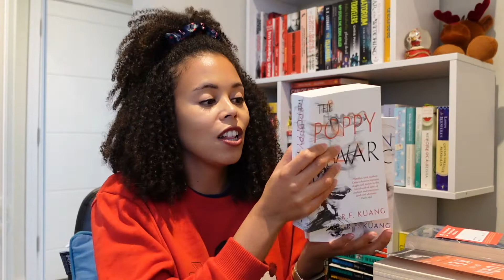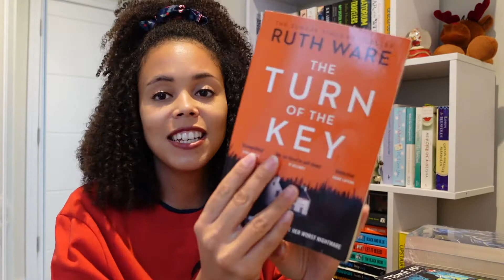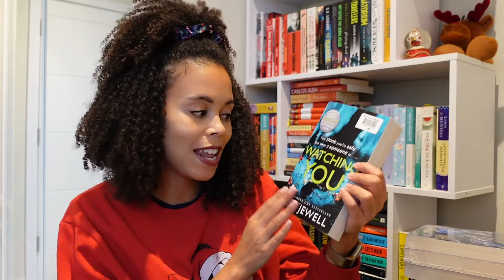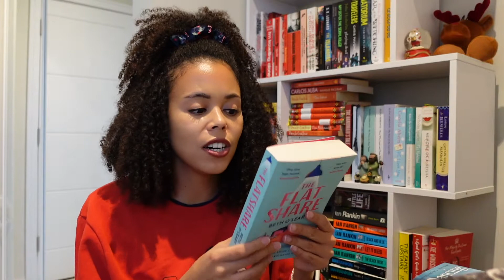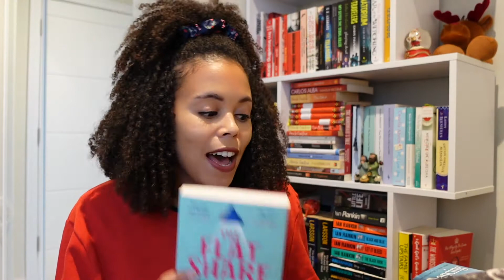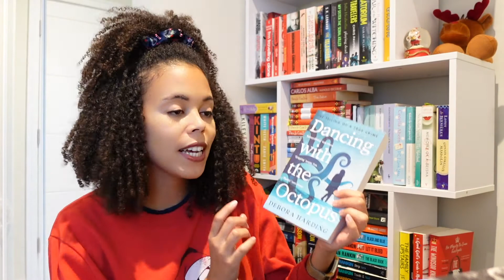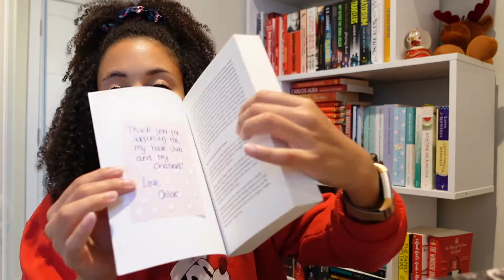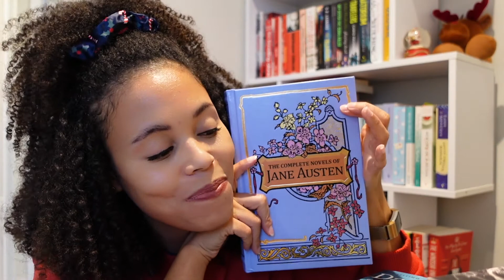Vlogmas (Bookmas) day #7 - Book Haul // 2021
Hi all!
Vlogmas/Bookmas day7 :)

I will be putting up videos everyday leading up to Christmas so stick around for some great content!

🎧Check out Scribd - the membership for readers! Use my link to sign up and you'll get 60 days free

376